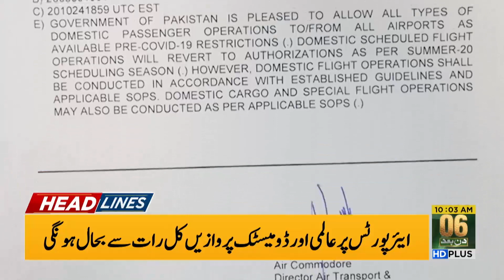Moody's praises Pakistan | Headlines | 10:00 AM | 8 August 2020 | 92NewsHD